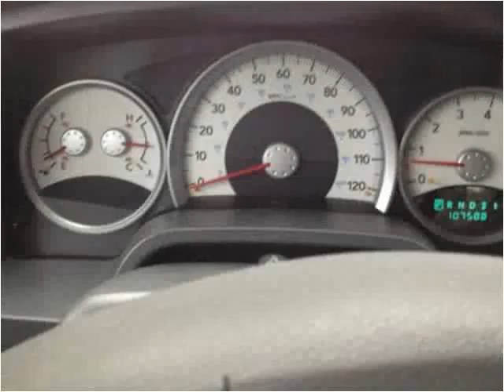2005 Dodge Dakota Used Cars Panama City FL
This 2005 Dodge Dakota is available from EJ's Auto World.